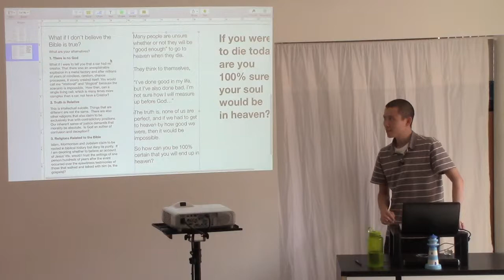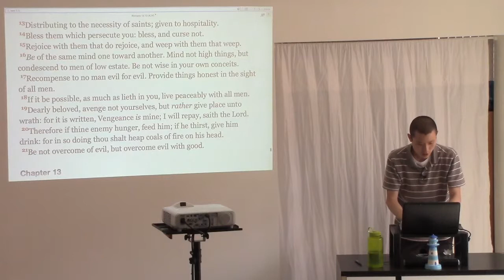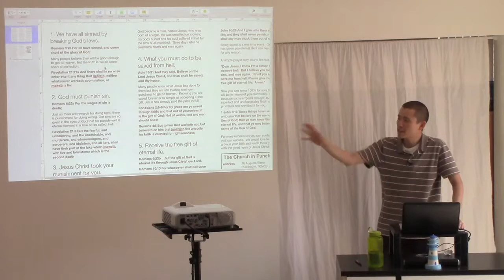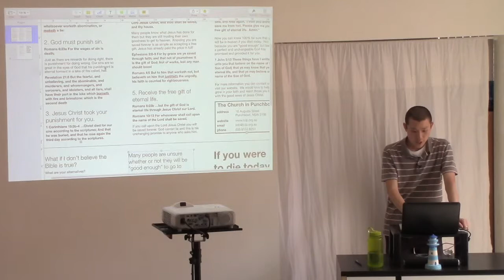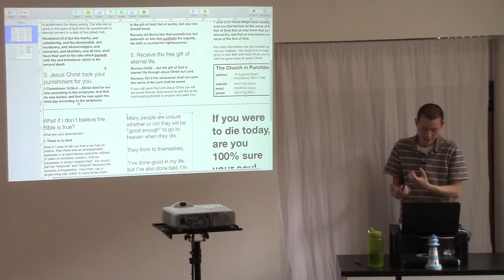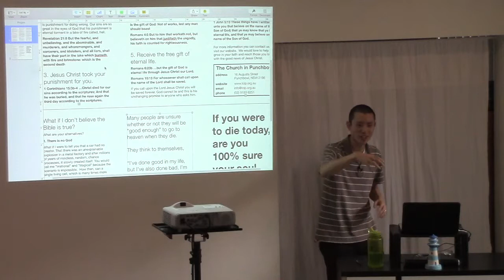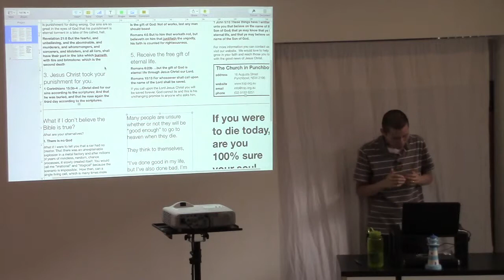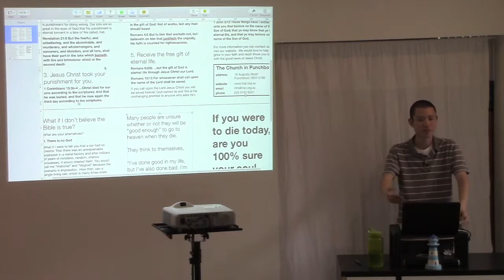Tips on Explaining the Plan of Salvation